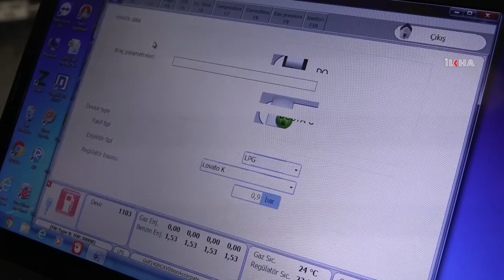Araç sahiplerine kışlık bakım uyarısı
Gaziantep'teki oto tamir ustaları, sürücülerin yaklaşan kış mevsiminde karşılaşabilecekleri risklere karşı araç bakımlarını yaptırmaları konusunda uyarıda bulundu.

DEĞERLİ İZLEYİCİLERİMİZ;

TÜRKÇE

KÜRTÇE

ARAPÇA

İNGİLİZCE

FARSÇA

SORANİ